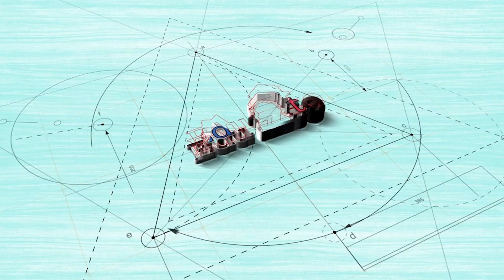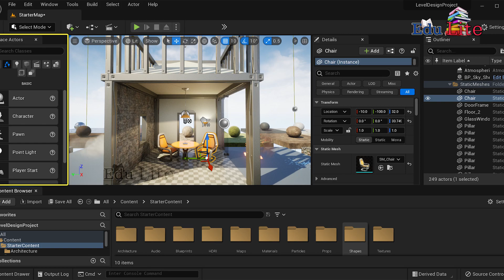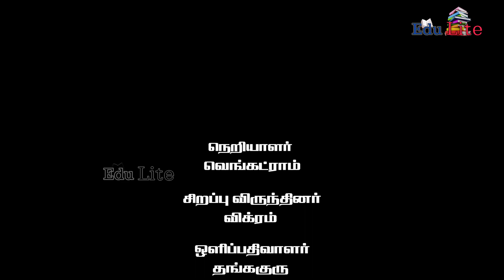இனிமே Gaming தான் உலகத்தை ஆளப்போகுது!